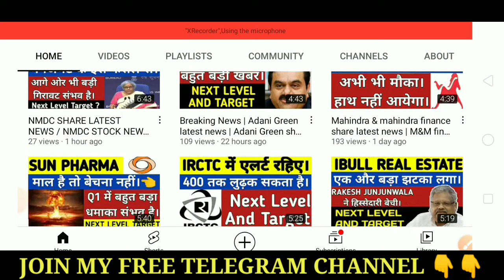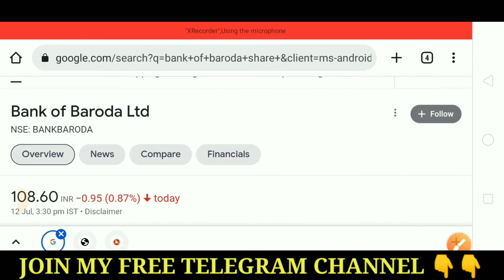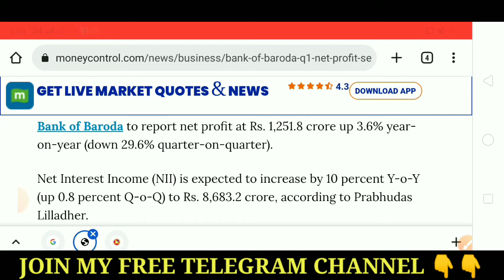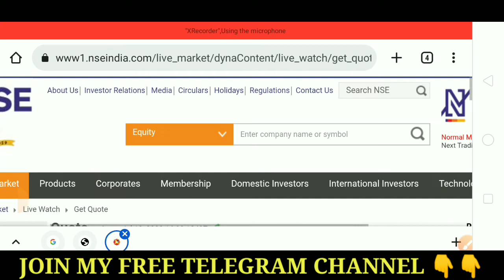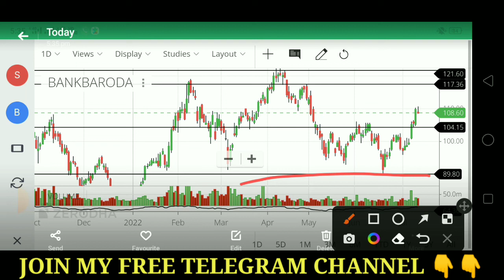BANK OF BARODA Q1 RESULTS / BANK OF BARODA SHARE NEWS / BOB SHARE PRICE TARGET / STOCK IN NEWS / BOB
👉 Open Free Demat & Trading Account With UPSTOX